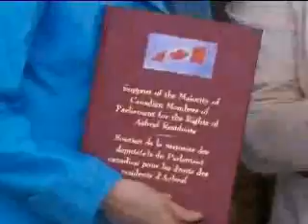Greatest Gathering of Iranians Paris June 26 Taverni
Greatest Gathering of Iranians Paris June 26 2010 Taverni